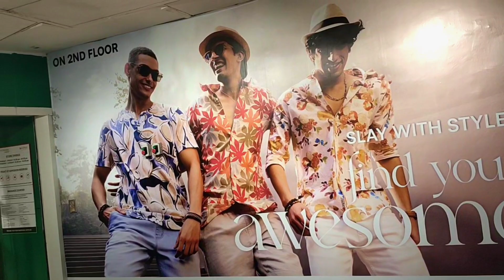COURT RENAAG KAMI HUYNA // AASANSOL PART=2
COURT RENAAG KAMI HUYNA // AASANSOL PART=2 blogger santhali @Ganesh01official

mere channel par visit ke liye thank you guys...@sadhumarndi @TravelThirstyBlog